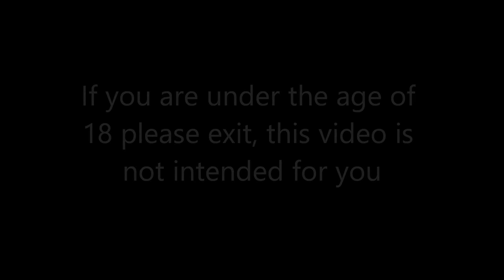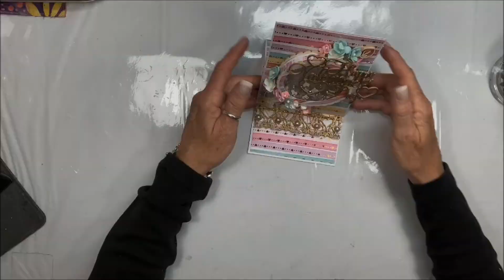Valentine Easel Shaker Card by Toni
Today I have a fun easy card to create. It's an easel card featuring Reneabouquets Shaker Box. Hope you enjoy and give this a try!

Reneabouquets Supplies Used:
Beautiful Box Small Round Shaker Box DIY Kit Laser Cut Chipboard
Beautiful Board Victorian Heart Doilies Laser Cut Chipboard Set
Beautiful Board Small Romantic Heart Pattern Laser Cut Chipboard
Beautiful Word Small Happy Valentines Day Laser Cut Chipboard
Beautiful Board Beautiful Bits - Tiny Heart Laser Cut Chipboard
.5 Ounce Hand Tinted Ocean Gawdie Girl Chunky Glitter Glass
1.8 Ounce Beautiful Beads Candy Choose Color Flatback Pearls (Pale Pink)
Itty Bitty Blossoms and Leaves Pink And White Mulberry Paper Flowers
Itty Bitty Blossoms and Leaves Pink Mulberry Paper Flowers
Itty Bitty Blossoms and Leaves Seafoam Mulberry Paper Flowers
Itty Bitty Blossoms and Leaves Seafoam And White Mulberry Paper Flowers
Beautiful Board Beautiful Bits - Skeleton Leaf Laser Cut Chipboar